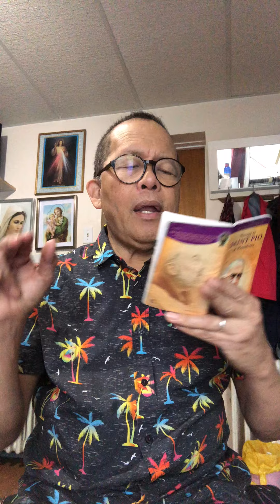My Sunday's Best: Padre Pio of Pietrelcina's Biography, the stigmata priest.